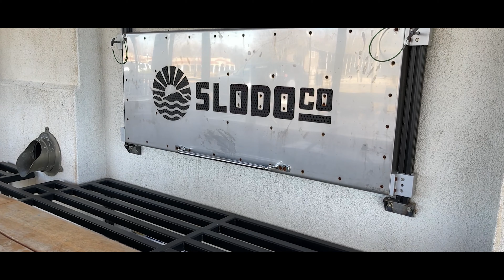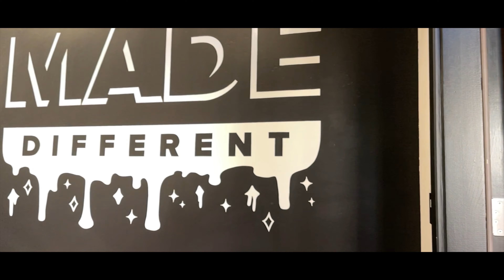My first Cinematic Iphone 12 PRO MAX EDIT using Premiere Pro.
Lesson Learn.
1. Iphone 12 Pro Slow Motion video does not import complete slow motion video. All you have to do in your iphone is take out a couple of seconds in the  slow motion video for Premiere Pro to recognize slow motion clip as 120 FPS. If you not if you have a 30 sec slow motion clip Premiere will only import 4 secs of it.

Hope you like it...RonneRock